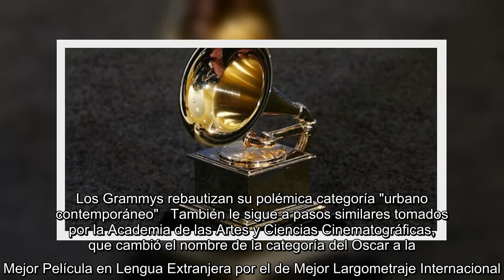✅ Kanye West anuncia que buscará la presidencia de EU en 2024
✍   Los Premios Grammy cambiaron el nombre de la categoría Mejor Álbum de World Music por Mejor Álbum de Música Global, en un intento por usar "un término más relevante, moderno e inclusivo".   La Academia de la Grabación dijo que el nuevo nombre "simboliza un distanciamiento de las connotaciones de colonialismo, folclóricas y 'no americanas' que el término anterior representaba".    "Al continuar adoptando una actitud verdaderamente global, actualizamos nuestro lenguaje para reflejar una categorización más apropiada que busca involucrar y celebrar el actual alcance de la música de alrededor del mundo", dijo la academia en un comunicado.     La decisión llega casi cinco meses después de que la academia hiciera cambios a varias categorías de los Grammy, entre ellos renombrar el apartado de Mejor Álbum Urbano contemporáneo como Mejor Álbum de R&B Progresista.   Los Grammys rebautizan su polémica categoría "urbano contemporáneo"   También le sigue a pasos similares tomados por la Academia d ...